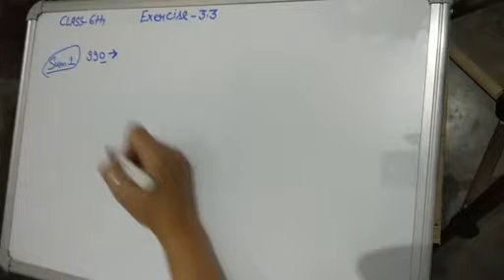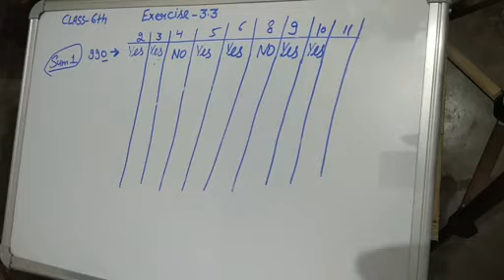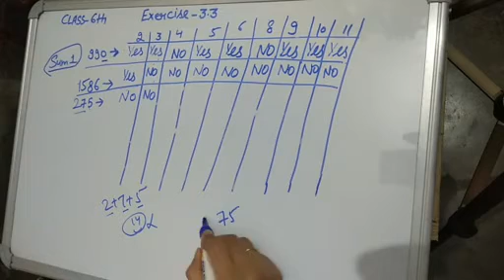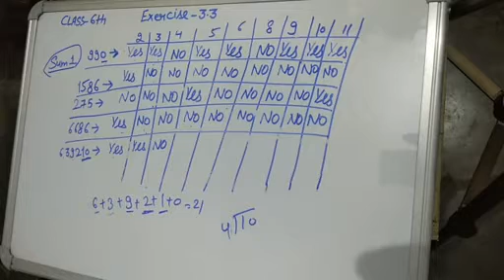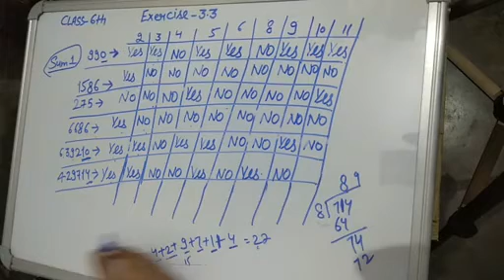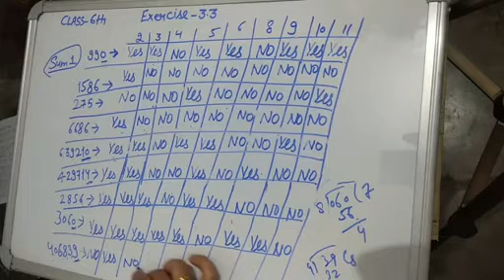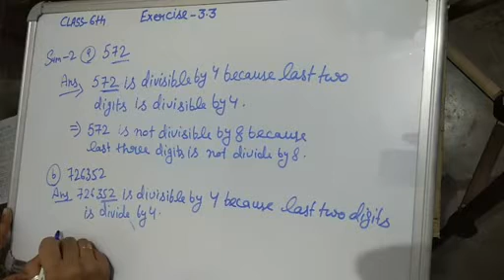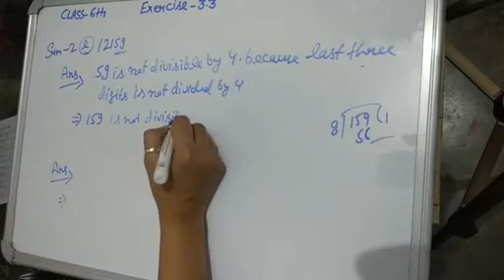# Class-6th# Chapter-3# Exercise-3.3#Sum 1,2#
Divisibility Test# # Math#